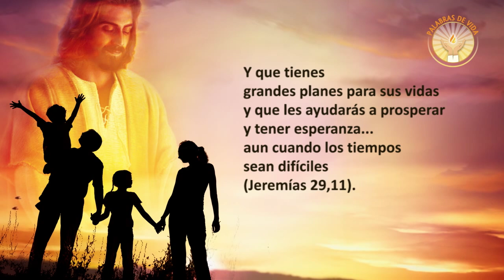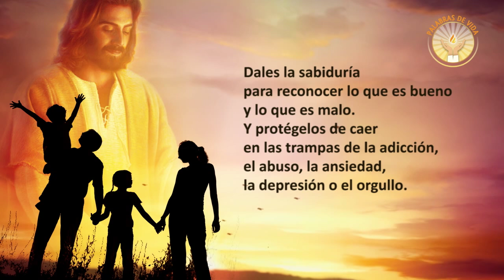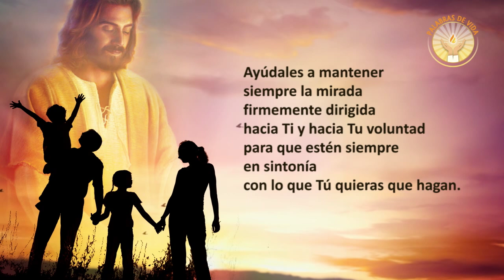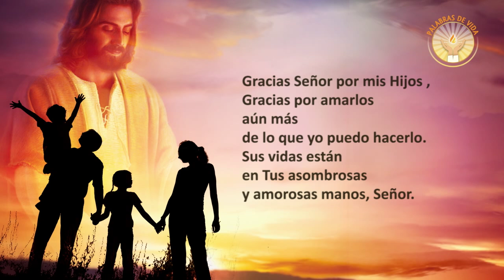ORACION ¡GRACIAS POR MIS HIJOS SEÑOR!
Oración para dar gracias por los hijos que tienes. Y pedirle a Dios los proteja, los cubra con su manto y los forme personas rectas y justas. 🔻❤️ Deja en los comentarios tu petición 🔻❤️